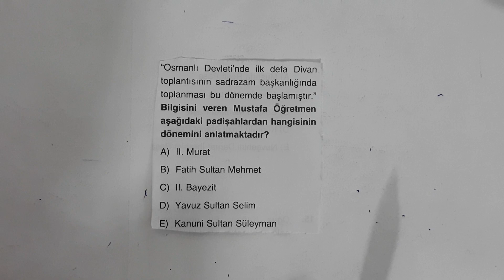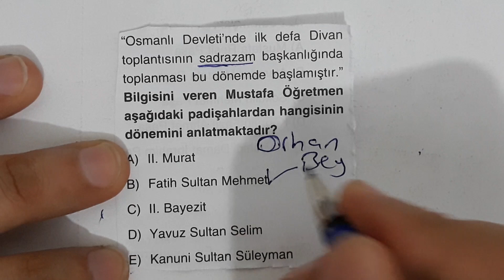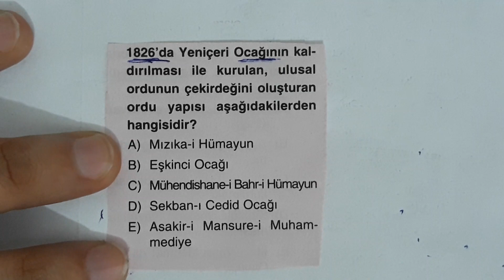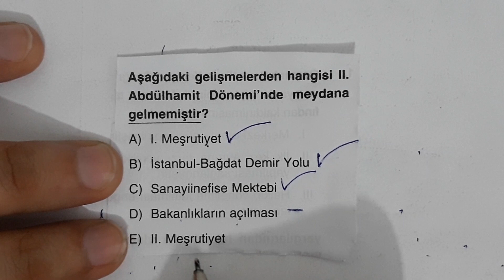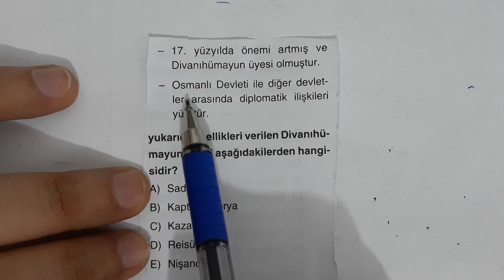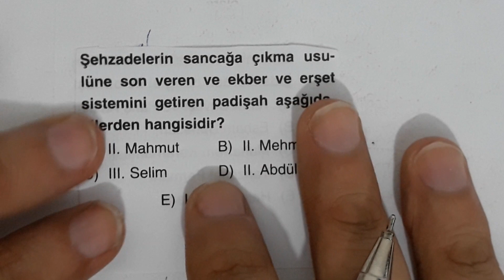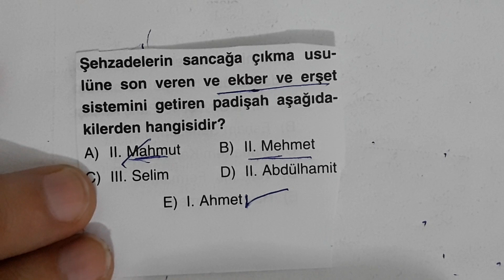Osmanlı Tarihi ile İlgili 5 Öğretici Soru/Tarihi Fulle!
Osmanlı Tarihi Soru Çözüm
Osmanlı Tarihi 5 Soru

Sevgili arkadaşlar sizler için Osmanlı Tarihi ile ilgili 5 soru hazırlandı. Konu ortak olduğu için KPSS ve Öabt öğrencileri de faydalanabilir.

TYT
AYT
YKS
KPSS
ÖABT
YKS 2020
KPSS 2020